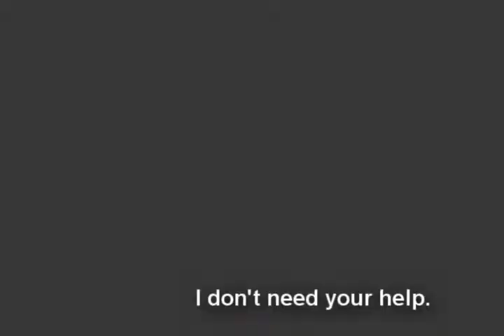Sony Vegas Test Animation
My second test animation with Sony Vegas 8, now that I've got it. No character movement, but the background pans. It's more visual novel style than animation.
The character is from a newish idea story called "Zodiac". I'm currently obsessing over the idea, so expect more of this from me soon. :3 I hope it doesn't die off like my other ideas seem to do every so often. OwO

His name is Setsuna, by the way :3